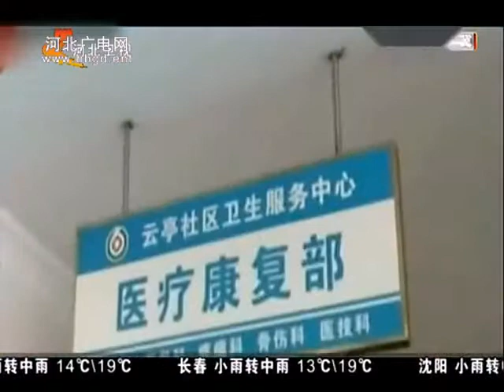18 years old girl have a child in the net bar' washroom and kill the baby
Ah kin (a pseudonym), 18, pregnant,hid into the local net bar' washroom and gave birth to a boy baby in JinAn district,FuZhou city. Because her boyfriend don't believe it, so she kill the baby in the washroom. it's really hard to hear it,why our law don't tell us how to protect the women and the babies?